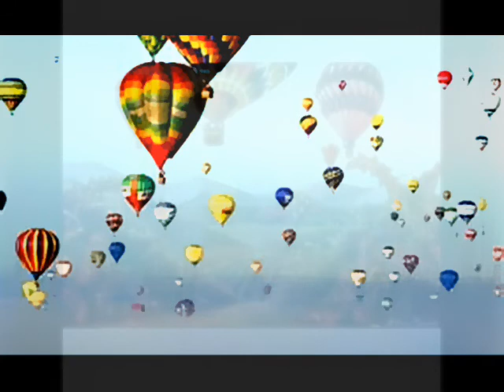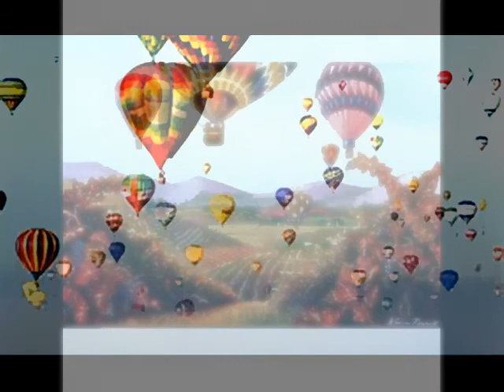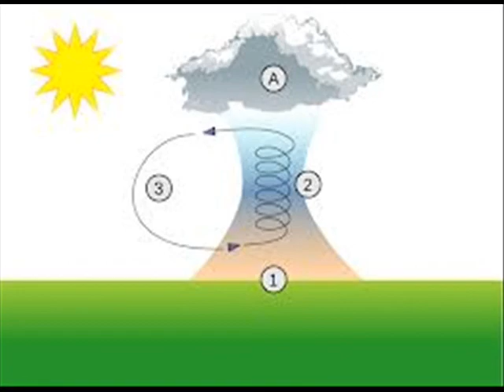THERMAL RISING by Nick108 0001